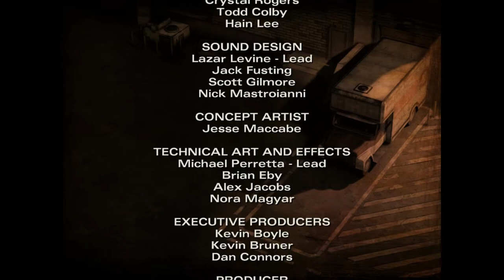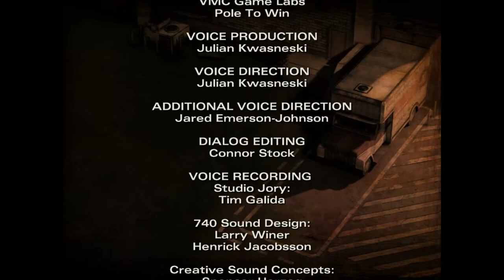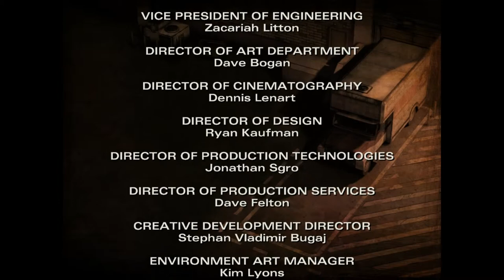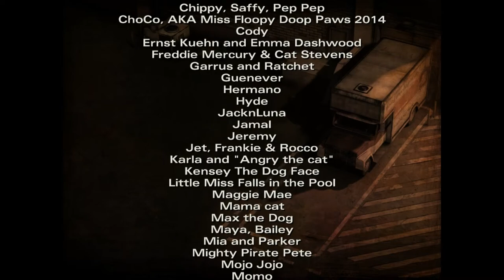The Walking Dead S2 Ep. 3.5 - Everything Changes (Finale)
The walkers finally break into camp.

Clem and the rest of the group have a standoff with Carver.